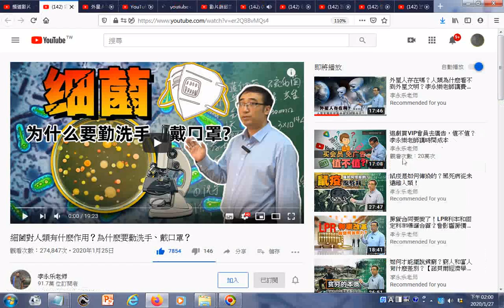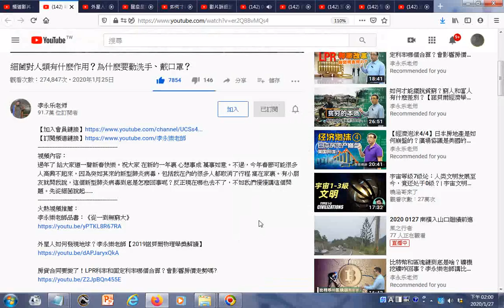瀏覽 細菌對人類有什麽作用？為什麽要勤洗手、戴口罩？